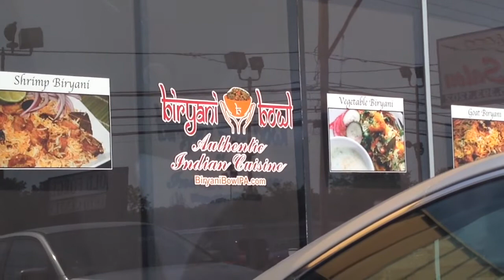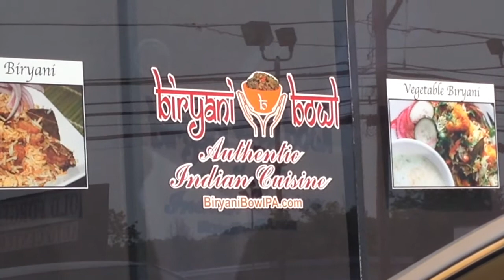Unzipped short/8.31.2015/VLOG 16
Masaya po kami na makita ang mga comments nyo sa aming Facebook Page. Salamat po!